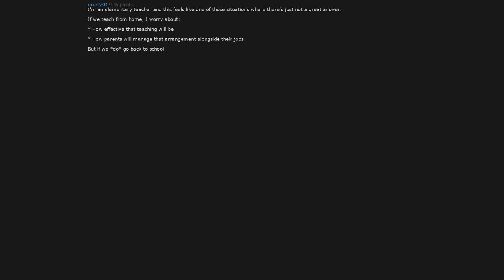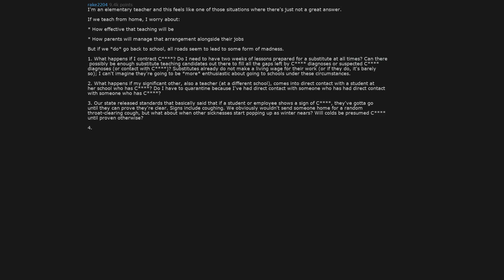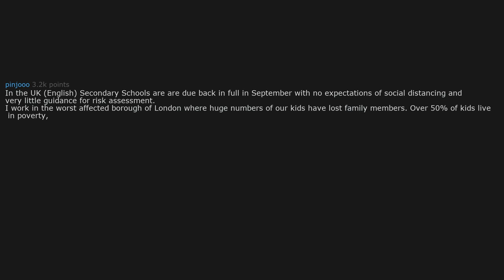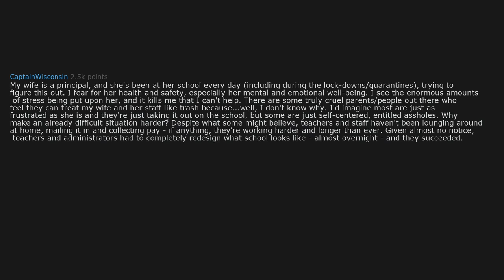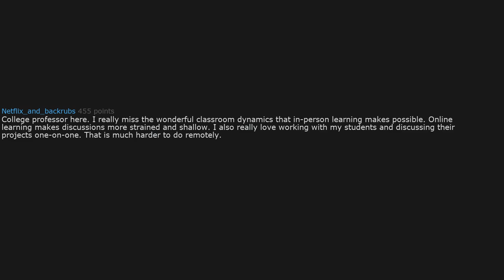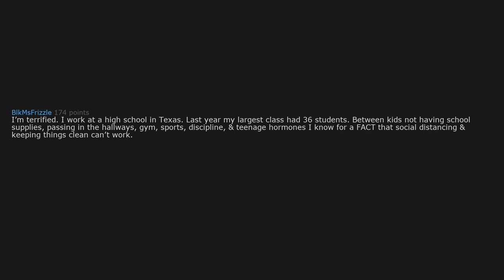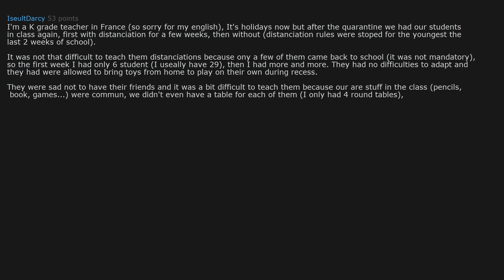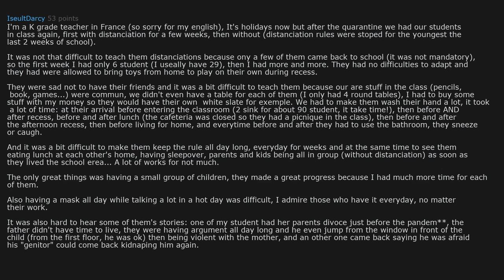Teachers, How Do You Feel About Going Back? (r/AskReddit)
Today's Video: Teachers of Reddit, how are you feeling about doing in-person classes right now?